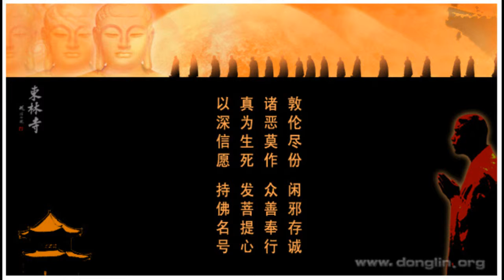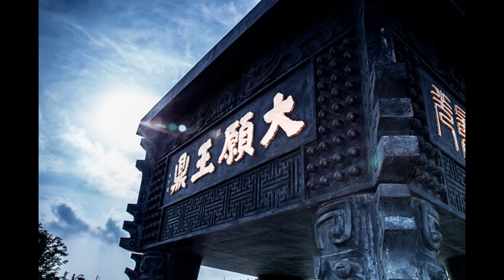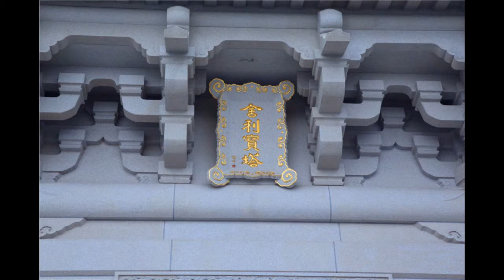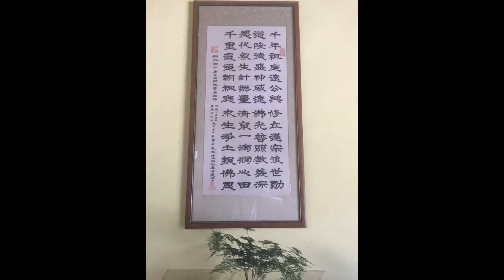周安士《文昌帝君陰騭文廣義節錄》第22講(全95講)【音頻】2006年-廬山東林寺大安法師講述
周安士《文昌帝君陰騭文廣義節錄》2006年(全95講)【音頻】

講題：《文昌帝君陰騭文廣義節錄》(全95講)
時間：2006年